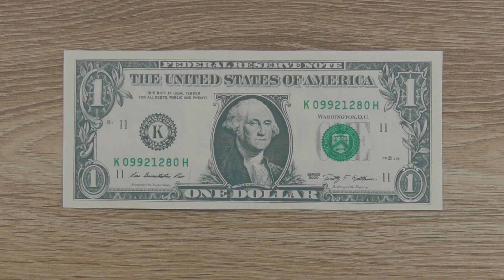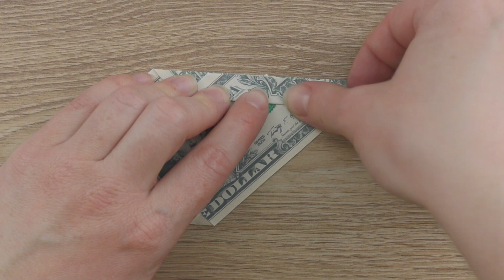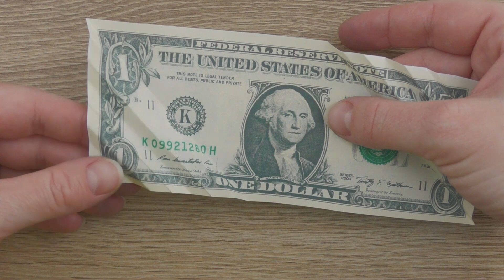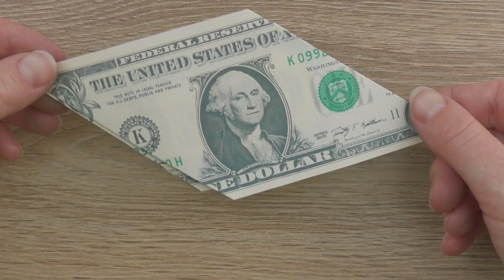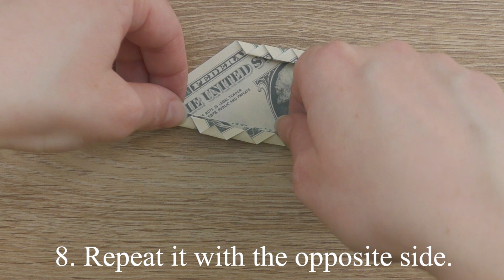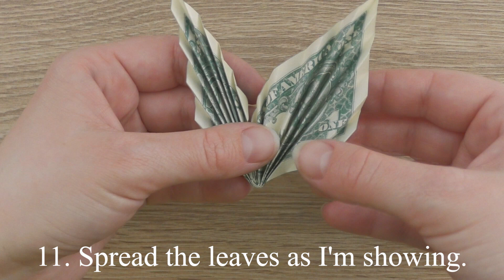My TWO MONEY LEAVES | Idea for Graduation Lei | Dollar Origami | Tutorial DIY by NProkuda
The money leaves are an easy origami out of a dollar bill. Without using glue or tape. You can decorate your graduation lei with these leaves. The idea and design by Anastasia Prokuda. I wish you a pleasant viewing!